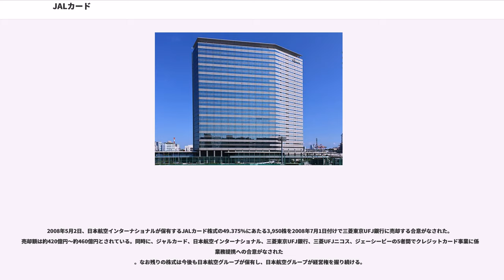JALカード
JALカード（ジャルカード）は、日本航空のグループ企業である株式会社ジャルカードが、かつて発行していたハウスカード（2010年8月31日で取扱終了）や、現在、発行している提携カード（現行のJALカード）である。

2010年度末現在の会員数は約249万人、年間取扱高は1兆9073億円。なお、年間取扱高には疑問の余地がある（株式一部売却を参照）。
JALカードは、2009年12月末現在で約2,269万人と国内最大を誇る日本航空グループの「JALマイレージバンク（JMB）」カードの機能に加え、JALカード決済での商品購入によってJMBマイルが獲得できる「ショッピングマイル」、各種ボーナスマイル制度、系列会社のJALホテルズやJALUXなどでの優待など、多彩な特典が備わっているのが特徴である。

なお、JALカードにはJMB機能が一体化されており、JMBのサービス（フライトマイル・マイルパートナーなどのマイル積算、特典利用、JAL ICサービス）もJALカードで利用が出来るため、JMBのマイレージサービスをより多く貯めたい者や、JALグループを利用する者には、有利なクレジットカードである。また、既にJMBカードやJMB提携カード、別種類のJALカードを所持している場合は、それぞれのマイル口座残高を統合・一本化することが可能である（本人名義に限る）。

1982年10月に当時の日本航空株式会社が北海道にて道在住顧客にテストマーケティングとして「JALカード」を発行する。

1983年3月に日本航空営業本部内にクレジットカード部門を設立し、ハウスカードとして「JALカード」の発行を開始し、4月には全国で募集を開始する。またキャッシングサービス等を開始した。

1984年10月に現在の株式会社ジャルカードを設立し、12月に日本航空からカード事業を移行分社化した。引き続きハウスカードのみの発行であった。

1990年3月に、ジェーシービーとの提携カード「JAL-JCBカード」の発行が開始された。当時はスイッチカードではなく加盟店開放型カードだったため、JCB加盟店利用分もJALカードからまとめて請求され、全利用分が月末締め→翌月27日支払いとなっていた。また、ハウスカードの発行も継続された。

1992年11月にはディーシーカードとの提携カード「JAL・VISA/DC-MasterCard」（こちらはスイッチカード）の発行が開始された。同時に、ハウスカードとJAL-JCBカード（加盟店開放型）の募集を中止し、新たなJAL-JCBカード（今度はスイッチカード）の発行を開始した。また、これを機にJALカードはキャッシングサービスを廃止し、キャッシング機能については提携先に委ねることとなった。なお、ハウスカードの有効期限の更新はその後も続けられた。

1994年3月に「JALショッピングマイルプラン」サービス開始に伴いカードをリニューアル。当時の景品表示法による規制のなか、JALスカイプラス(JMBの前身)と組み合わせて、100円の買い物につき1マイル、年間3万マイルまで積算されるサービスで、2万マイルからグアム・香港などへの往復航空券と交換できるものであった。

1997年1月からJALカード特約店制度を開始し、4月にはJMBの国内線積算サービス開始となり、サービス内容そのものは現在と同じになった。

1998年5月から学生用カード「JALカード navi」の発行を開始し、12月からは日本ダイナースクラブ（現三井住友トラストクラブ）との提携カード「JALダイナースカード」の発行を開始した。

2003年4月に日本エアシステムの「JASカード（日本信販(NICOS)およびジェーシービー(JCB)と提携）」会員とそのマイレージをJALカードに移行した。

2005年1月から東日本旅客鉄道（現：ビューカード）との提携カード「JALカードSuica」の発行を開始した。

2006年4月から東急カード（当時）及び東急百貨店と提携し「JALカード TOP& ClubQ」（現・「JALカード TOKYU POINT ClubQ」）の発行を開始した。（東急カードとのスイッチカードではなく東急グループとの特典提携。）　また同時期に、東急カードも同社発行のクレジットカード「TOP&カード」に東急百貨店の「ClubQ特典」と「JAL ICサービス機能」・「JMB特典」を付加した「TOP& Clu...